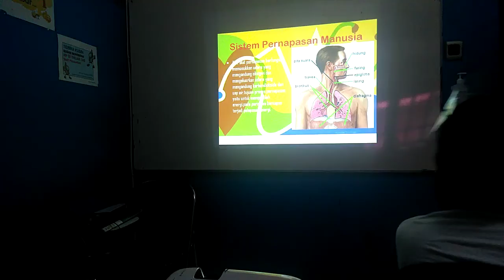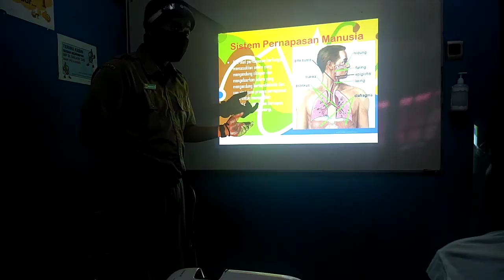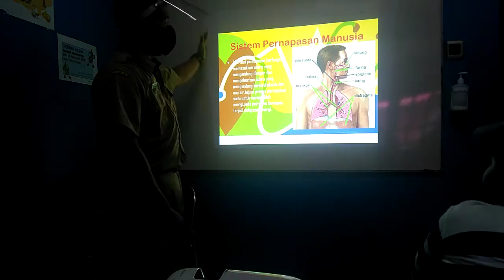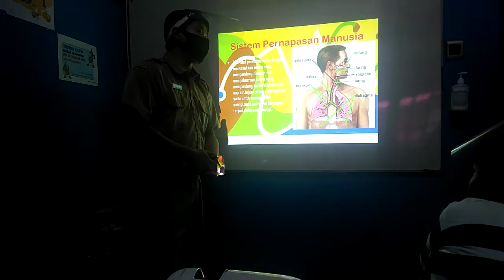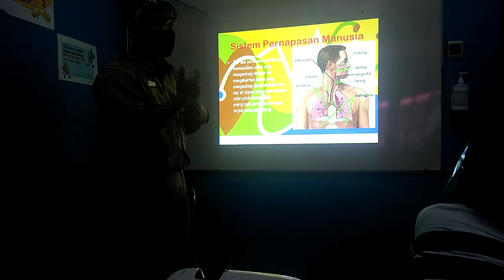5A IPA with Mas Wahyu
PRIMAGAMA SIAP.. Tetap semangat walau belajar di rumah saja...